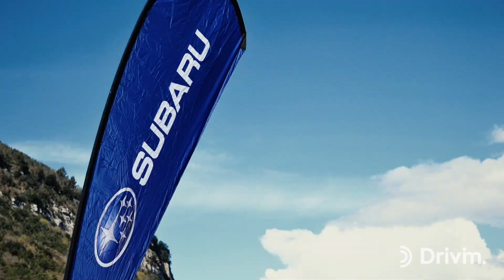Subaru | Primer encuentro de Subaristas en Badalona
34 Subaristas y 13 vehículos Subaru formaron parte del Primer encuentro Drivim Subaru Badalona organizado por el concesionario Drivim. La jornada se desarrolló el pasado 7 de abril en el entorno incomparable del Collsacabra, donde los participantes pudieron descubrir multitud de rincones maravillosos en una impresionante ruta 4x4 que puso a prueba todas las capacidades de nuestros modelos.

Un Outback, siete XV y cinco Forester acudieron a la cita para realizar un recorrido con cambios meteorológicos que los participantes pudieron disfrutar. Todo un éxito de convocatoria que agotó las plazas en apenas 24 horas y que ¡seguro que se repetirá!